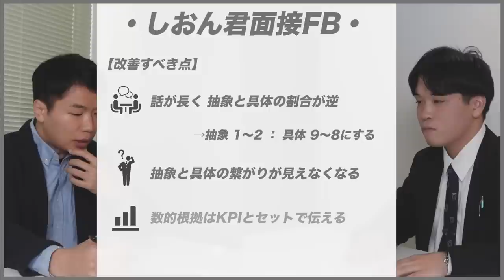順調なはずが、第一志望に不合格。どうする？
【内定の登竜門ドキュメンタリー】
▼１話はこちら
▼リベンジすることになった当時の面接はこちら
🎁就活解禁！という事でしゅんダイアリー23卒メンバーからプレゼントがあります！🎁
23卒で就活が終わったしゅんダイアリーメンバーが実際に使ってたES/自己分析シート/ES/面接対策シート/月ごとのTODOリストをお渡しします！
星（専修大➤大手人材会社）➤
ゆか（日本大→大手金融）➤

みんなで就活頑張りましょう！
【内容】
0:00 前回のあらすじ
0:38 リベンジ面接
4:44 面接の手応え
4:56 結果発表
5:10 なぜその結果に？
6:47 順調にいくかと思ったが...
7:03 今後はどうするの？
7:35 就活を通しての成功とは
8:50 しゅんダイアリーでのインターンでもどかしいこと
9:42 Diaryではなくサイバーエージェントがいい理由
11:00 就活から逃げてない？
13:00 本音
15:31 今日の社員訪問はなぜやったの？
16:41 今後のアクションは？

▼南さん（セカニチ）の本が出版されました😊
「就活の突破」に向けて正しい経済の知識を身に付けましょう✨
↓↓書名：世界一面白くてお金になる経済講座 ー 知識ゼロからはじめる投資のコツ

▼就活生なら絶対に見るべき！
・「面接合格のコツ🌸」を無料公開： 《必読》

👇しゅんダイアリーLINEはこちら！